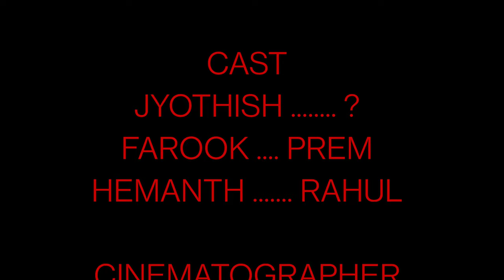DID | Thriller Short Film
There is a killer among us
but who did it ?
WRITTEN AND DIRECTED BY FOWSUL HASAN
CAST : JYOTHISH,FAROOK,HEMANTH
CREW : WADUD,SORUBAN,APSAL